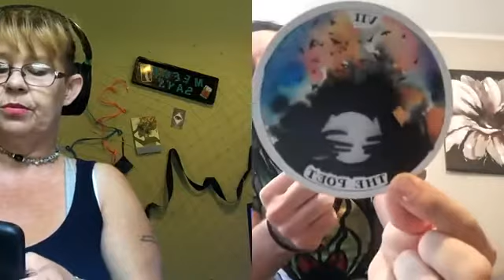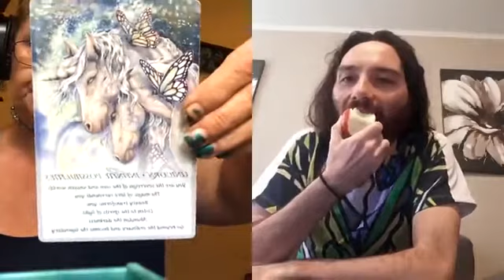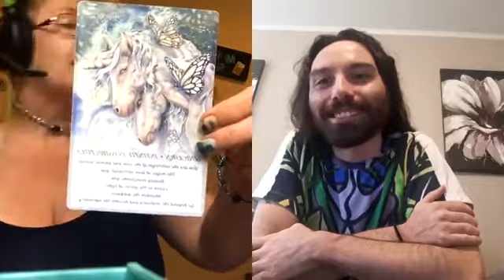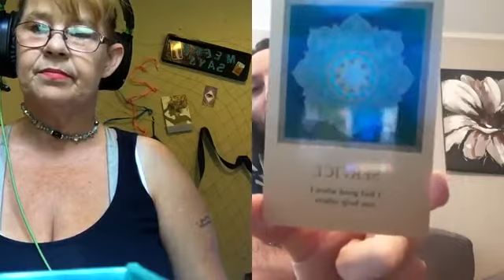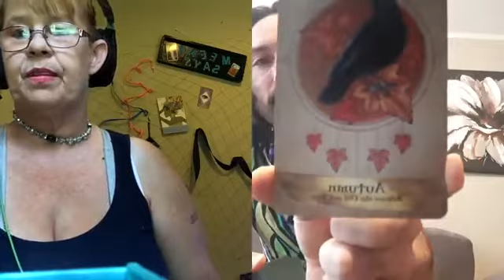Meena Says live! Meena & Michael!!!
Video produced by Meena Says. Videos are divinely guided and informational, tarot & Oracle card readings & or divination practices. holistic practices .